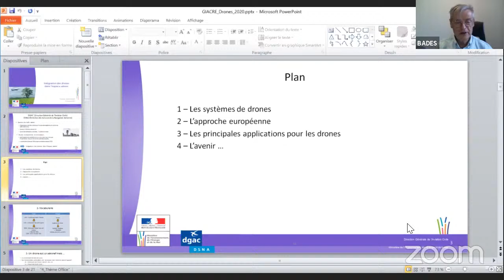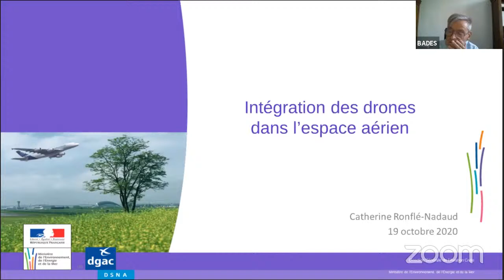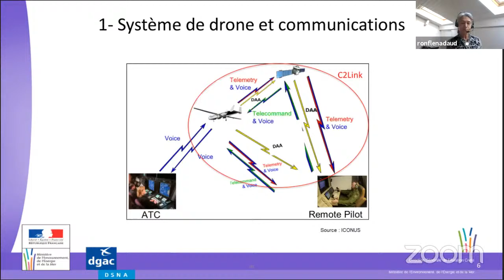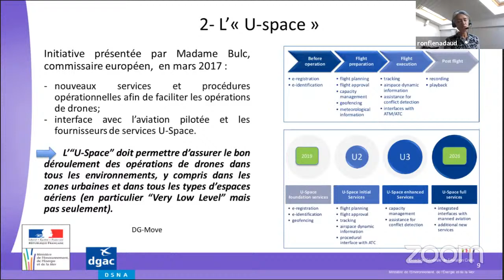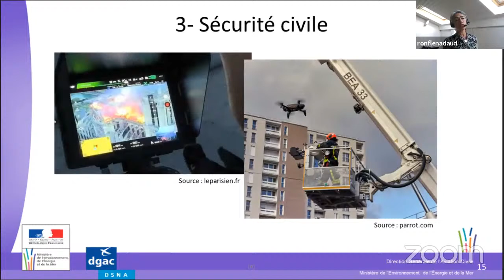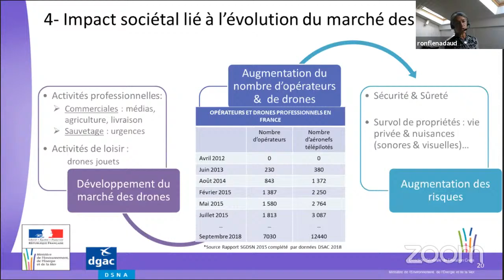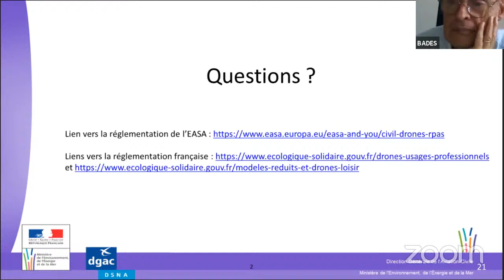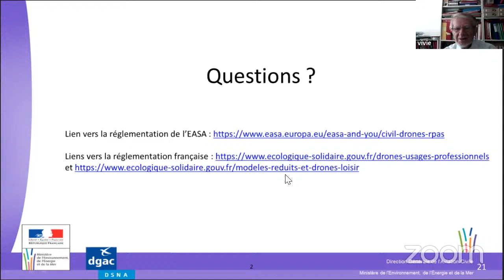GIACRE - Conférence sur les drones